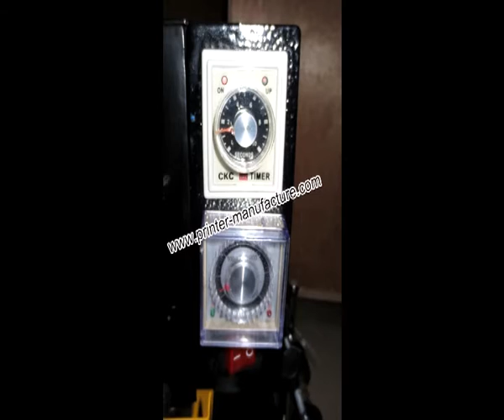Desktop Pneumatic Embossing Machine